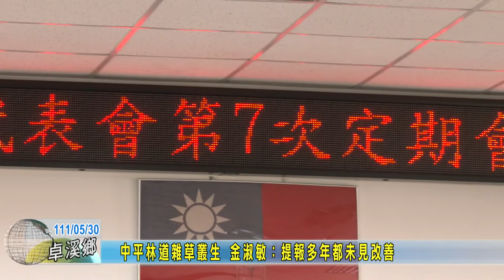20220530 04 中平林道雜草叢生 金淑敏：提報多年都未見改善